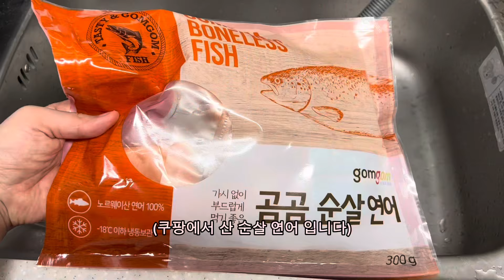🍱일본st 도시락 내가 찢어버림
여러분도 꼭 만들어보세염!!
~예로로 드림~